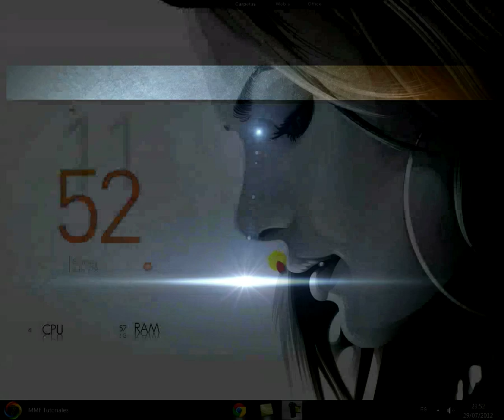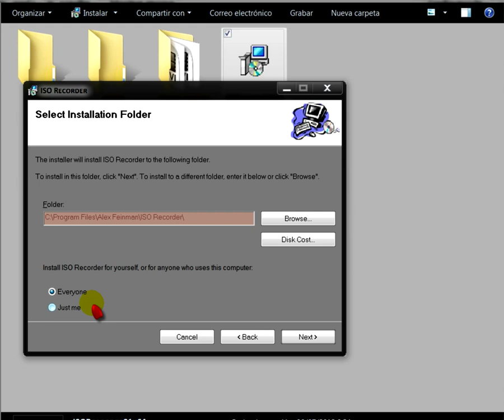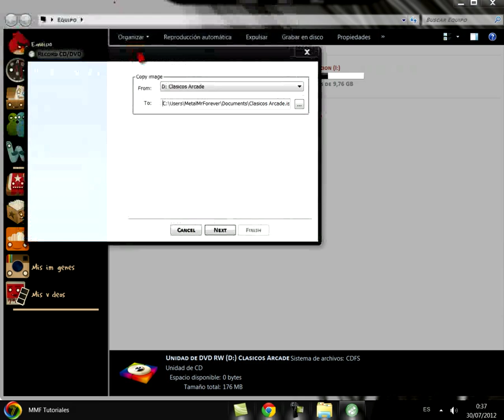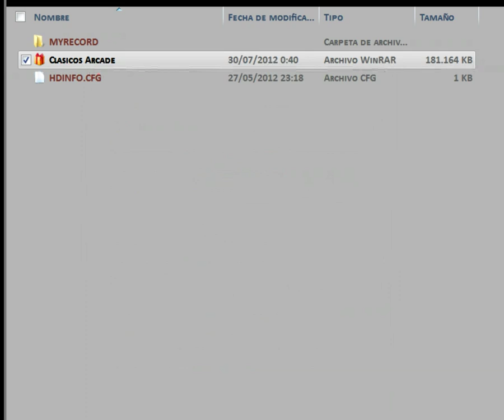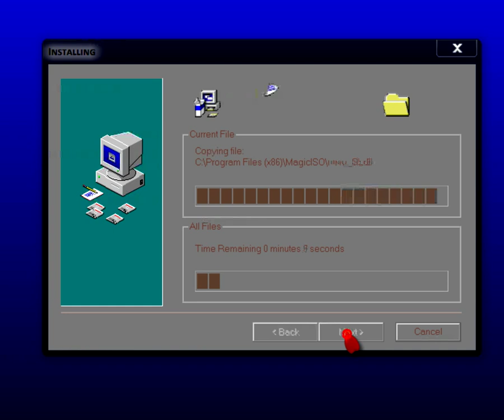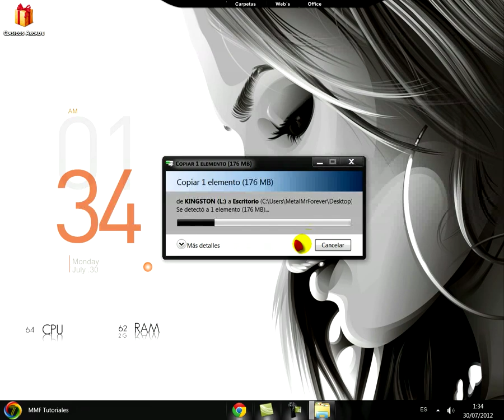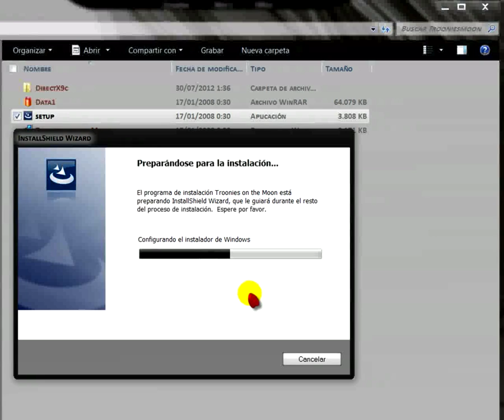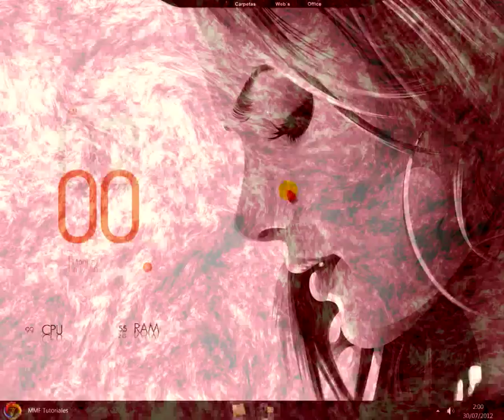Convierte un CD/DVD en imagen ISO e instalalo en un portatil sin disquetera.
En esta ocasion conocereis dos programas gratuitos para poder convertir un CD/DVD en una imagen ISO para poder instalar en portatiles tipo netbook, ultrabook o portatiles de 13 o 14 pulgadas que no tengan unidad lectora de CD/DVD.

Saludos.
MMF